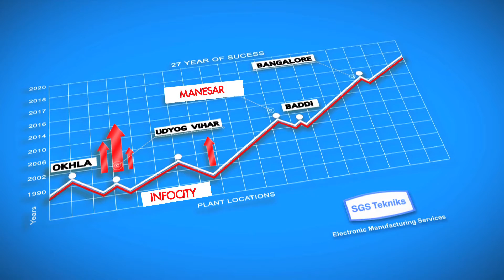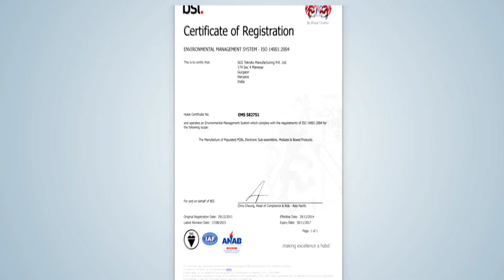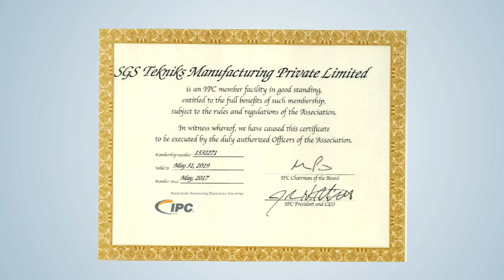Electronic System Design and Manufacturing Services | PCB Assemblies | EMS Company India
SGS Tekniks - Indian Electronic System Design & Manufacturing (ESDM) company having four manufacturing plant locations Gurgaon, Manesar, Baddi and Bangalore along for PCB Assemblies, EMS with design and development centers in Stuttgart, Germany  and Gurgaon, India.